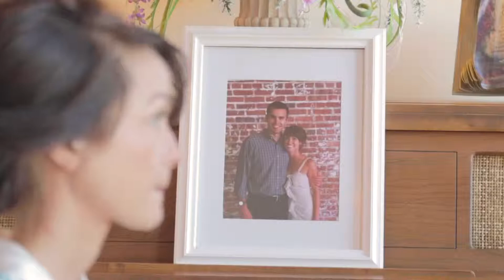Canon M50 Wedding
Shot this all on the Canon m50 with a 24-105L! Drone shots were with the DJI Spark! I was impressed with this camera. Only downside is that it’s a little noisy and I don’t have a denoiser installed on my editing software. Hope you enjoy the video!